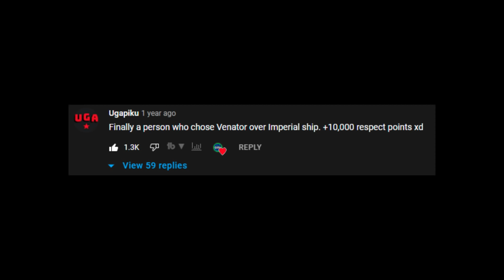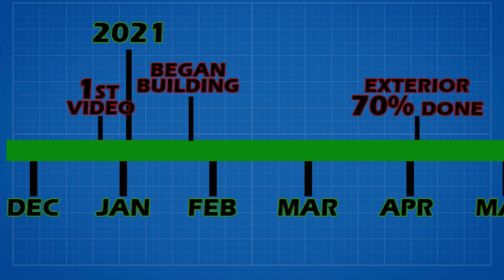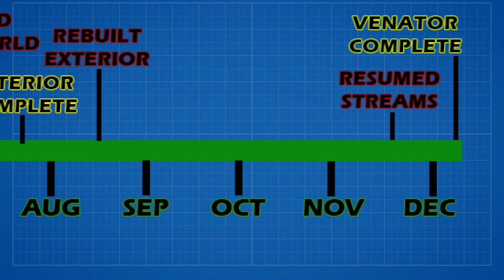This Survival Minecraft Project Took Over 1 Year to Finish... [226K Blocks]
After a year's work in survival Minecraft, I have at last finished my 1/3 scale Venator-class Star Destroyer from Star Wars.